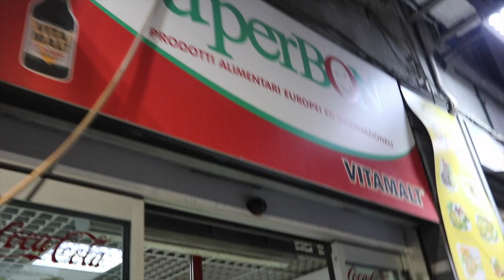LIFE IS A VLOG! EP 3 COOKING, ASIAN STORE, KATY READING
is there drama going on? nope! just a little whining from me! Katy's learning how to read! she's only 4! how crazy is that?